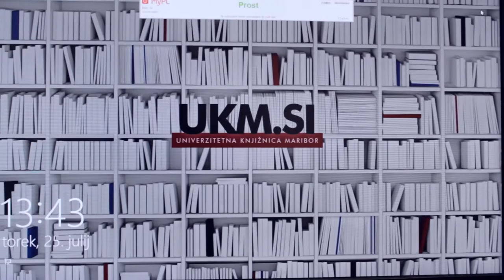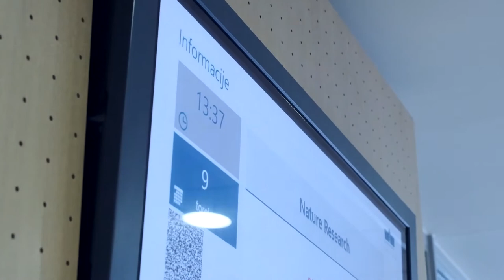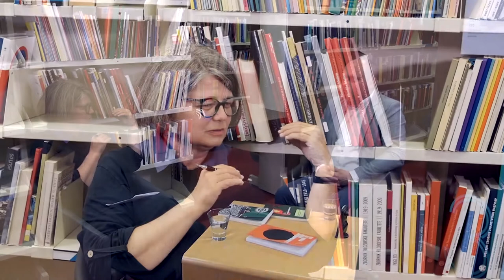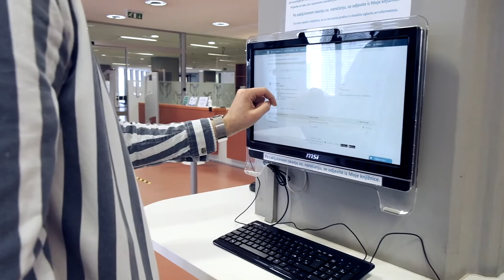Zasedanja s knjigami – dr. Dan Podjed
Gost Zasedanj s knjigami, tokrat v video inačici, je etnolog in antropolog dr. Dan Podjed.
O treh njegovih knjigah – Videni (Založba ZRC, 2019), Antropologija med štirimi stenami (Založba ZRC, 2020) in Why the world needs anhropologists (Routledge, 2021) – se je z njim pogovarjala dr. Jerneja Ferlež.
Pogovor je v produkciji UKM 20. maja 2021 posnel Tine Franko.